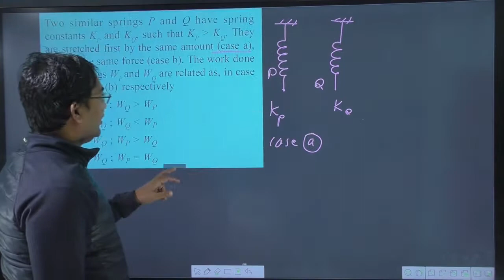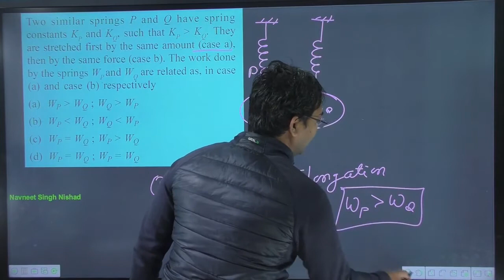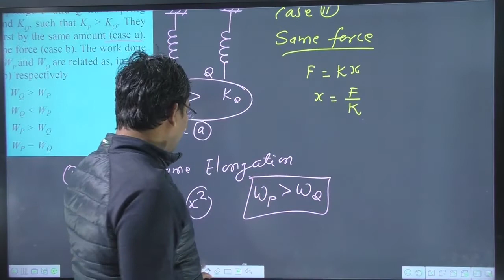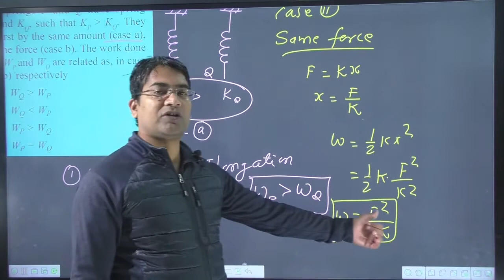Two similar springs P and Q have spring constants KP and KQ such that